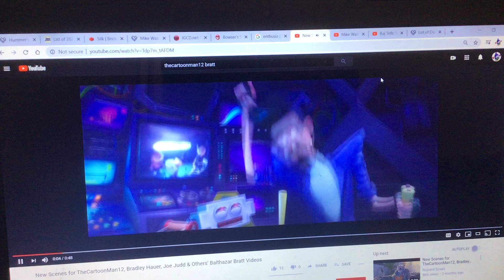Mike Wazowski Says “No Way” To Balthazar Bratt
Here’s my first Bratt video.
Clips/Years/Companies:
Despicable Me 3 (2017 @Universal/Illumination)